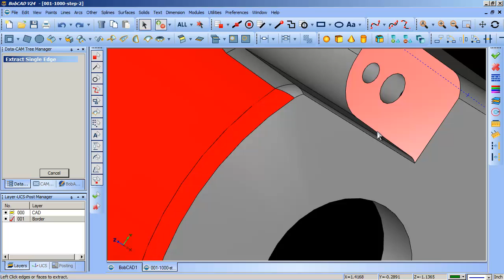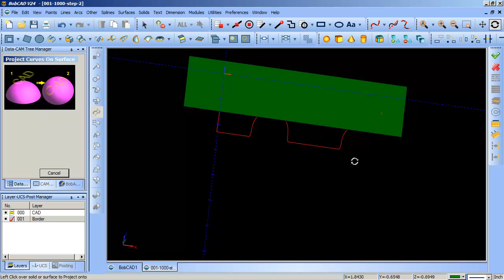Project curves to plane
project model curves to a flat plane.